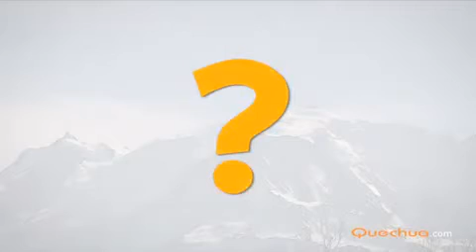Tips and tricks Hiking poles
روش استفاده از باتوم